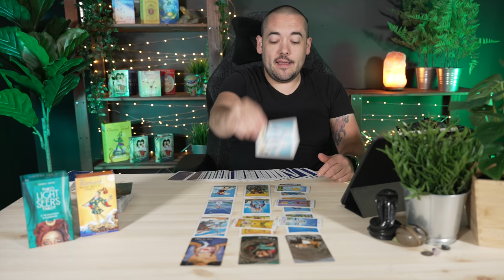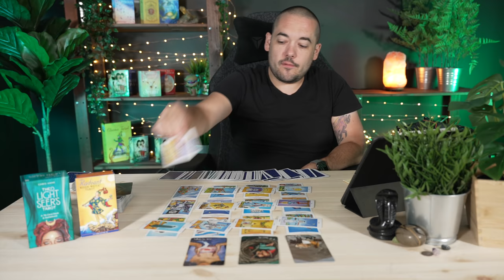Scorpio "Happening Fast!" What You Need To Know Right Now? Timeless Bonus Predictions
Monday:  Fire Signs (Aries, Leo, Sagittarius)
Tuesday: Earth Signs (Taurus, Virgo, Capricorn)
Wednesday: Water Signs (Pisces, Cancer, Scorpio)
Thursday: Air Signs (Gemini, Libra, Aquarius)

minnowpond.crypto